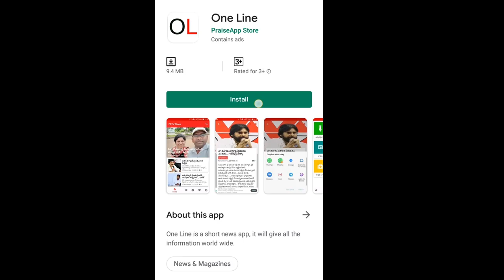CM Jagan Decision | Save TDP | టీడీపీని కాపాడుతున్నది సీఎం జగనే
టీడీపీని కాపాడుతున్నది సీఎం జగనే